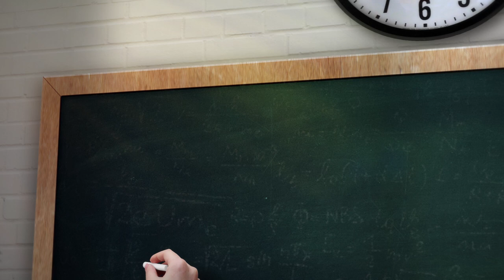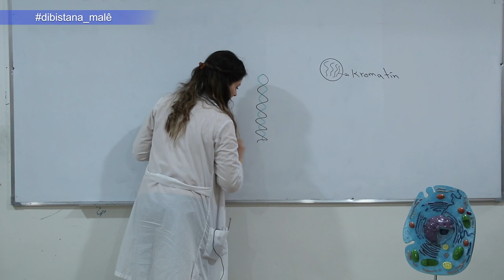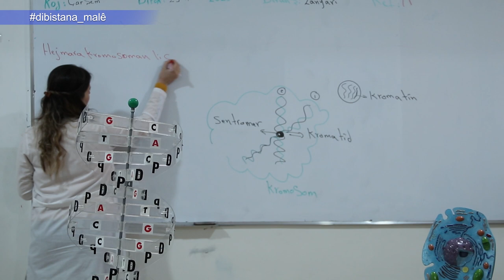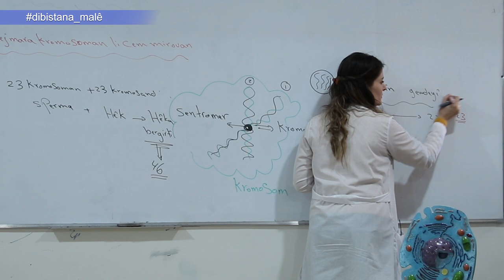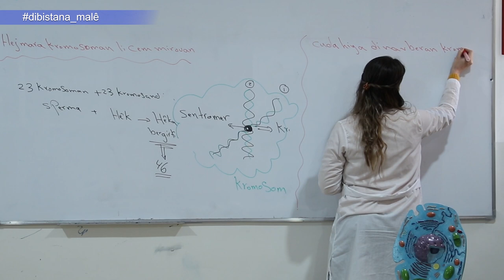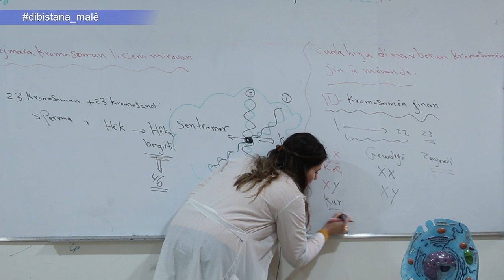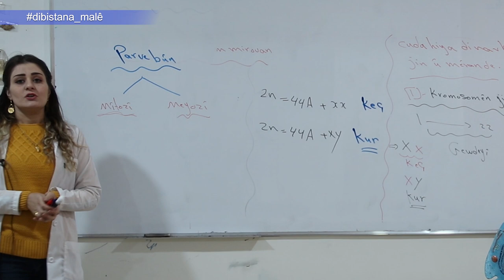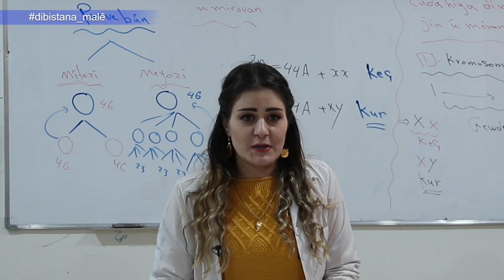Refa 9- Zanyarî- Beşa2- Kromosom û Parvebûn